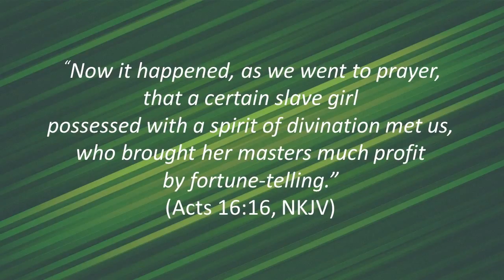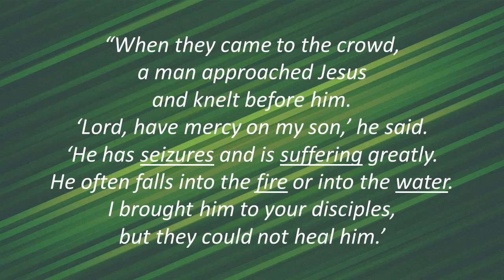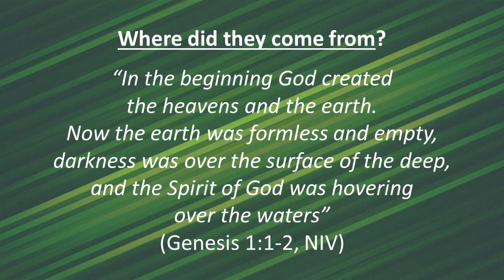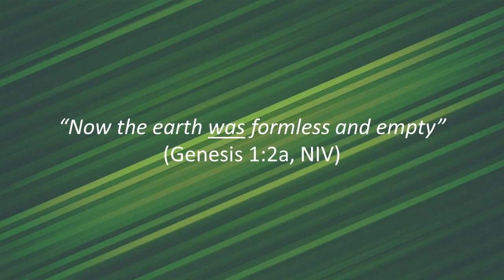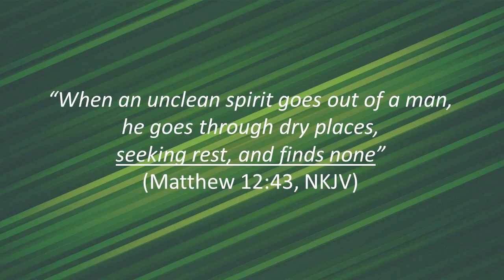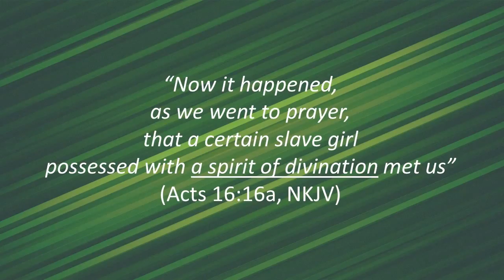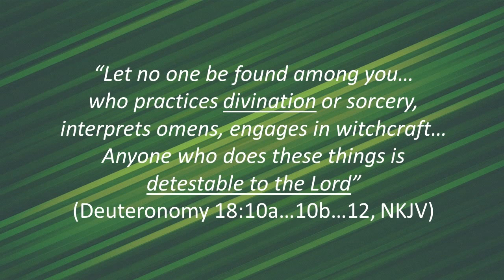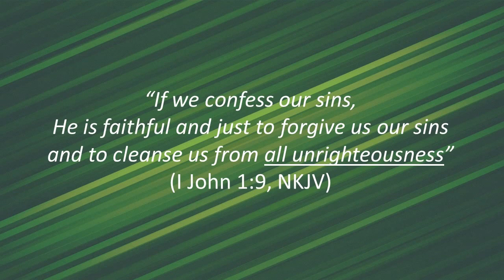The Demon-Possessed Slave Girl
The section of the Book of Acts that we will examine today introduces us to Paul’s second European convert—a demon-possessed slave girl.  Luke began the story of her conversion by writing, “Now it happened, as we went to prayer, that a certain slave girl possessed with a spirit of divination met us, who brought her masters much profit by fortune-telling” (Acts 16:16, NKJV).
     In order to understand the story about this “slave girl,” we need to accurately answer a couple of important questions—“Who are these evil spirits?” and “Where did they come from?”  To answer these questions we must review some important Biblical background material.  So here goes…